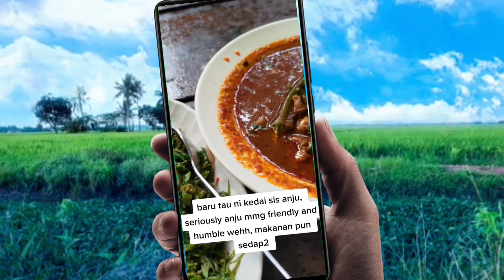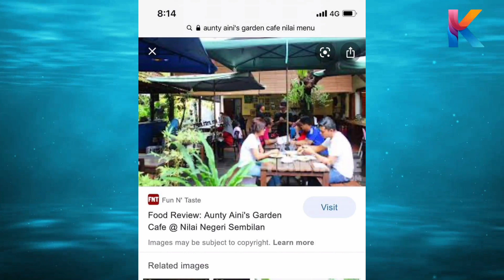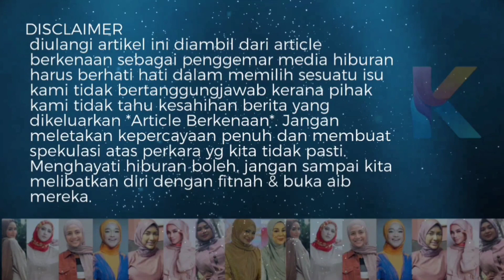Rupanya Anju Ni Humble Je! Miliki Kedai Makan Paling Viral! Ramai Tak Tau Dimana Kan?